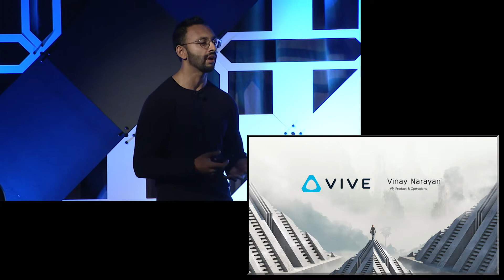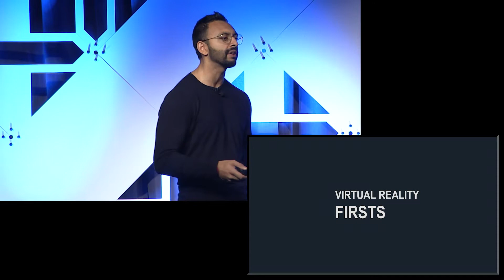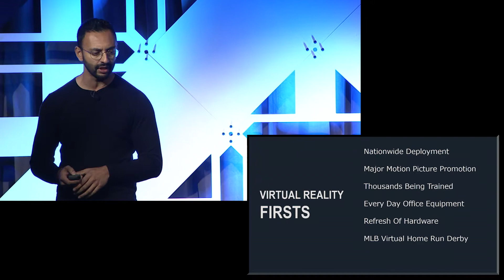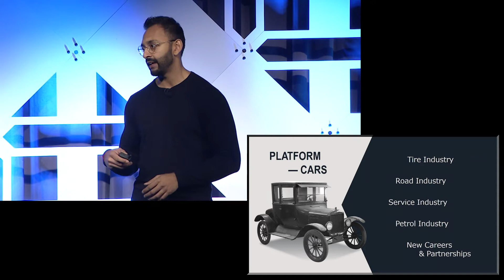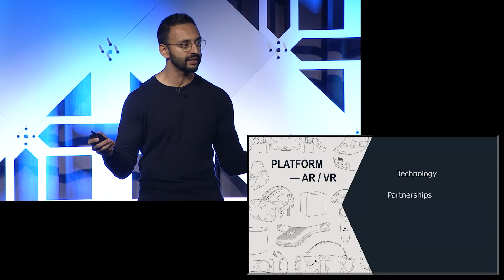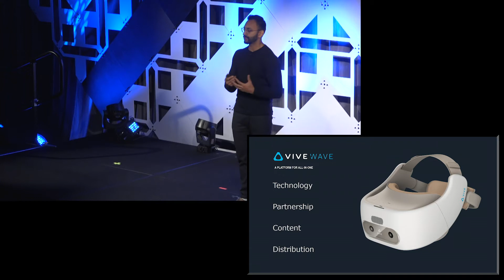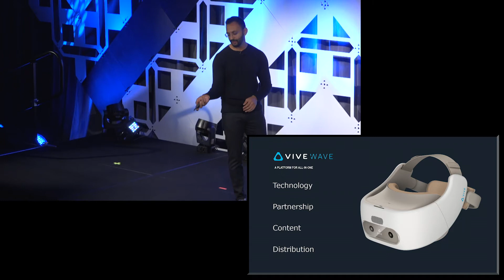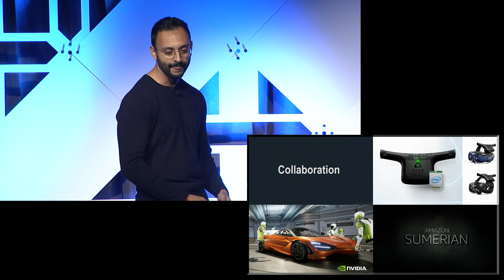VR/AR Global Summit 2018 Vinay Narayan of HTC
Vinay Narayan is the Vice President of Product Management and Operations for HTC VIVE as well as a Board Member and Advisor for various VR and AR companies. As a customer focused product strategist, he oversees the portfolio of products for HTC including XR, Mobile, 5G and other emerging tech. He's always looking at how to scale teams to build the products to solve tomorrow's problems. Vinay is very active in the XR community including board advisory, keynote speaker and strategy guide.